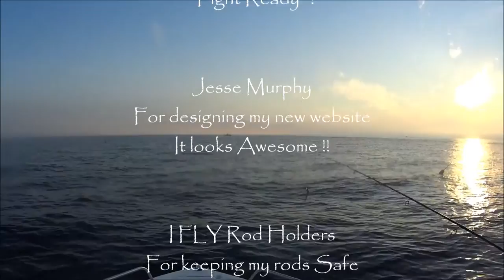Little Rhody Charters Fishing Videos "Terry's Slam"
Little Rhody Charters Fishing Video's  "Terry's Slam" Point Judith, Rhode Island September 2015